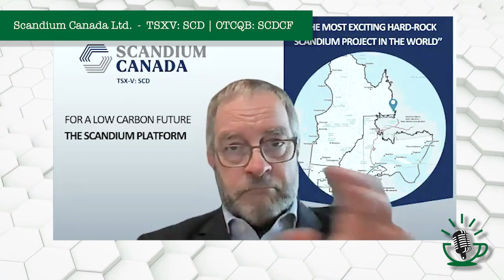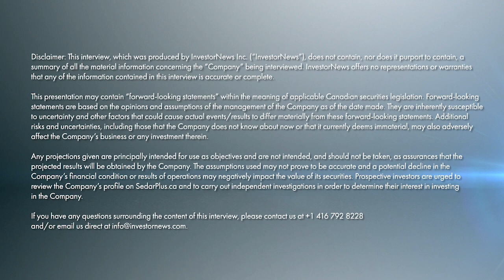Scandium Canada's CEO on China’s Scandium Export Ban and a 38% Increase in Indicated Resources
In an InvestorNews interview with Tracy Hughes, Guy Bourassa, CEO of Scandium Canada Ltd. (TSXV: SCD), highlighted the strategic implications of China's recent decision to cease scandium exports, describing it as "shocking news for any end user." Bourassa emphasized that approximately 75% of the global scandium supply comes from China, creating a significant opportunity for reliable producers in "good countries like Australia and Canada." According to Bourassa, scandium is the "metal for the future," significantly enhancing the properties of aluminum. He noted, adding just ".4% of scandium oxide into a pure bar of aluminum multiplies by eight times its strength without adding weight," making it transformative for industries such as automotive, aerospace, and defense.

This shift in the scandium market coincides with Scandium Canada's promising developments at its flagship Crater Lake project. Recent drilling has expanded the known resource by over 250 meters to the south, resulting in an impressive increase of 38% in indicated scandium resources and 31% in inferred resources. Bourassa highlights that this new resource estimate ensures "over 30-40 years of production," marking Crater Lake as the world's only known hard-rock scandium project currently in development. He emphasizes the unique geological potential, noting the deposit remains open in all directions, with significant exploration upside.

The updated resource estimate, independently verified by Norda Stelo Inc., confirms indicated resources of 16.3 million tonnes at 277.9 g/t Sc₂O₃ and inferred resources of 20.9 million tonnes at 271.7 g/t Sc₂O₃ within the TG Zone. Bourassa underscores the significance of the 38% increase in indicated resources, stating, "that's what we're going to be working with for the pre-feasibility study to determine mining reserves." The TG Zone extension and continued exploration offer robust economic potential, reinforced by strategic interest from large end-users who Bourassa anticipates may step in to facilitate the project's advancement towards production.